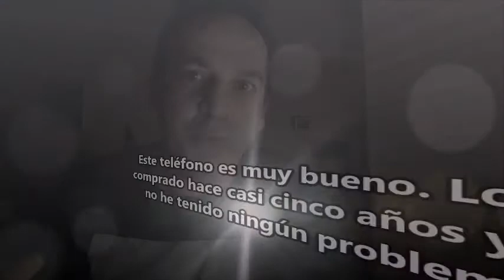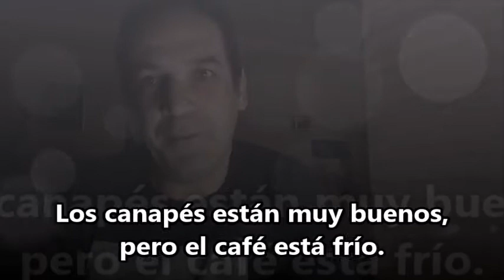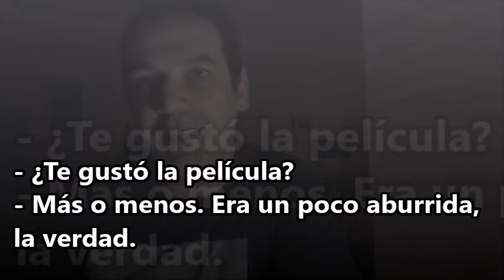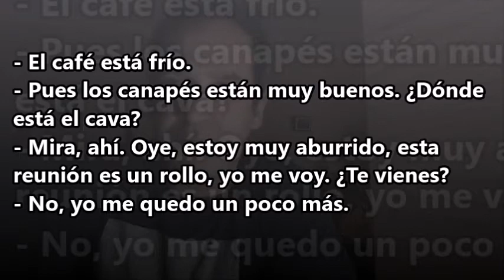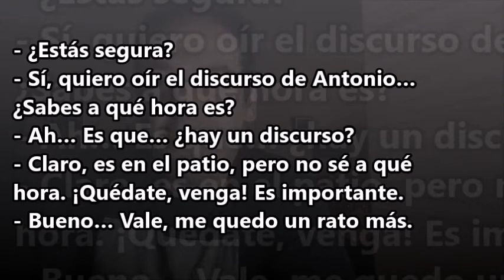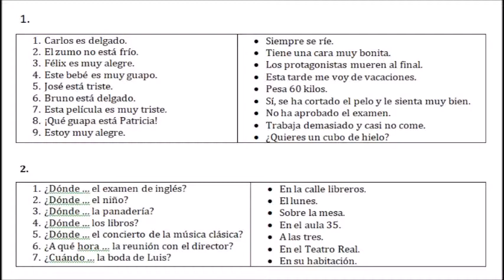ესპანური ენის გაკვეთილები, 84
ser y estar - repaso